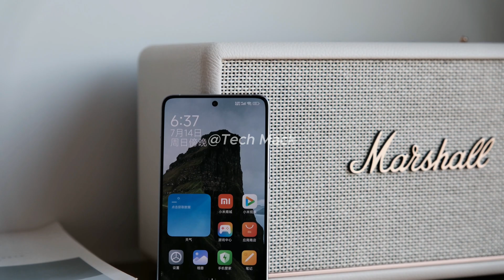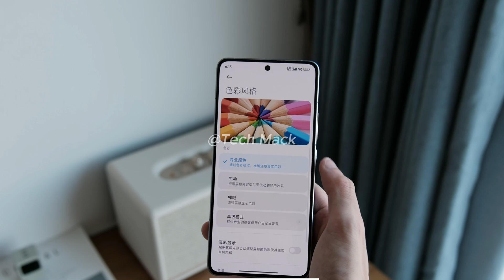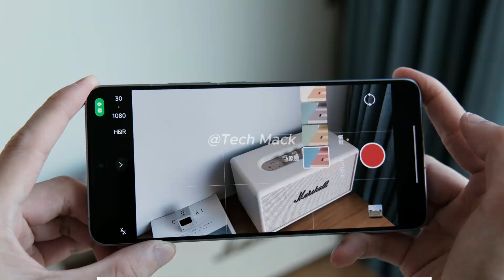Redmi K70 Extreme Edition -Hands On Review -Gaming Test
Redmi officially announced today that the much-anticipated K70 Extreme Edition will be released this month and is expected to compete with the Xiaomi MIX series of folding flagships to jointly demonstrate the beauty of technology. According to the latest official news, the Redmi K70 Extreme Edition will be equipped with the MediaTek Dimensity 9300+ processor. This processor broke through the 2.38 million mark in the AnTuTu benchmark test and currently ranks at the top of Android performance. Dimensity 9300+, as the top model in the Android camp, adopts a full-core CPU architecture and is equipped with 4 Cortex-X4 ultra-large cores with a maximum frequency of 3.4GHz and 4 Cortex-A720 large cores, bringing unprecedented performance to mobile phones. Surging power.